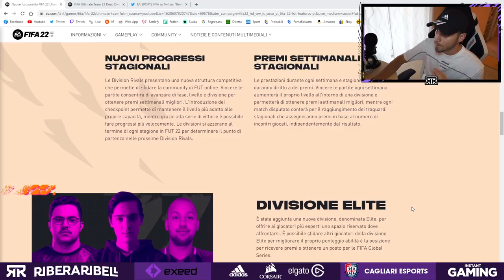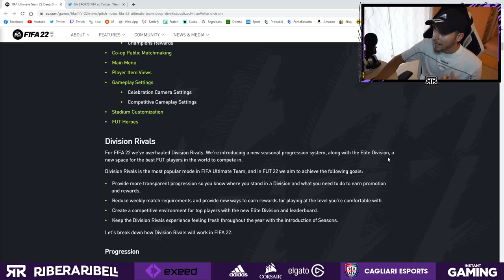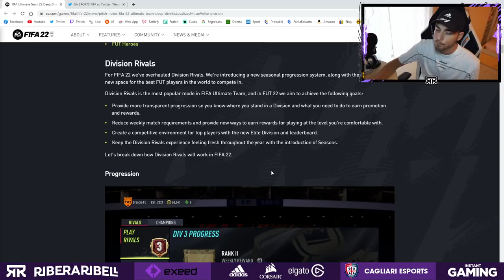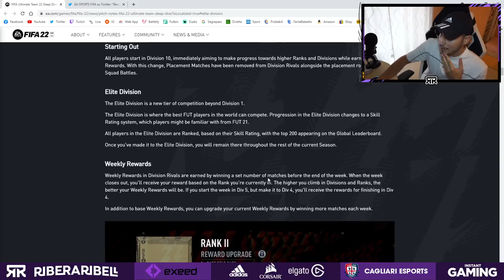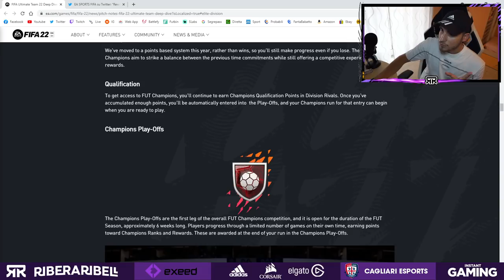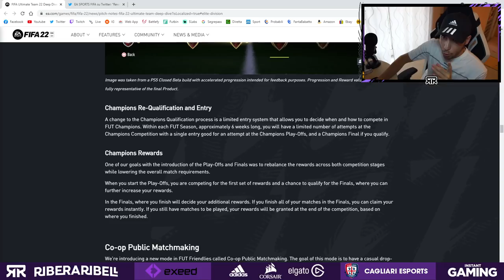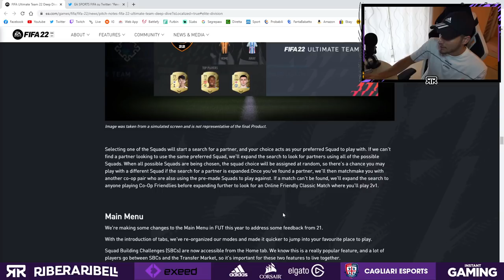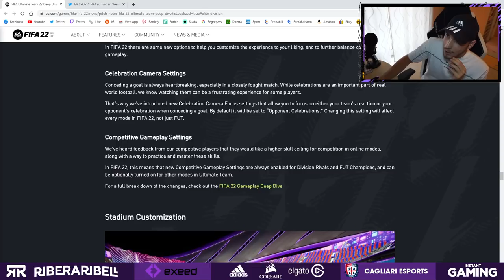NUOVE DIVISION RIVALS e WEEKEND LEAGUE! || TUTTE LE NEWS UFFICIALI DI ULTIMATE TEAM FIFA 22!